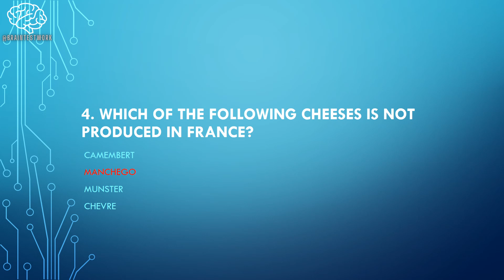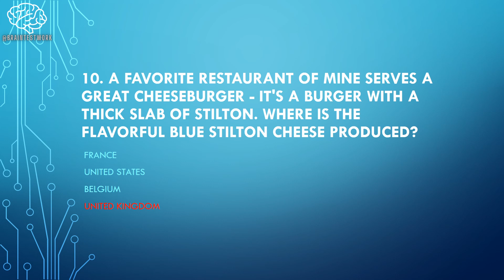(GK-14) |General Knowledge|MCQs|Food|Drink|सामान्य ज्ञान | 基本知识|Общие знания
1. Croque Monsieur

You can get a Croque Monsieur everywhere from the best restaurants to roadside vendor stands; if you add an egg, it becomes a Croque Madame.

2. 12 months

A consortium controls standards of production for Parma ham. Only local Parma pigs can be used, and each step of the production starting with the breeding is overseen and controlled by tight standards. So, you can count on every Parma ham to be consistently delicious!

3. Cows

Perhaps the most famous cheese produced in Normandy is the deliciously runny Camembert.

4. Manchego

Manchego is produced in the La Mancha region of Spain, and gets its name from the breed of sheep from which it is produced. Typically Manchego cheese is aged between 6 months and two years.

5. It must be produced in or around Smithfield, Virginia

Smithfield, Virginia has been producing hams for over two centuries, and the term Genuine Smithfield Ham is protected by Virginia statute.

6. Gruyere

Gruyere cheese is made from cows' milk and is often aged in caves. If you visit the Gruyere region of Switzerland, you can watch this cheese being made. First, the milk is heated to a high temperature. Then, the curds are placed in molds, and pressed with weights to help drying.

The cheese is salted in brine for 8 days, then ripened in open air for two months. At least three months of aging follows.

7. Italy

There are two types of prosciutto - crudo (cured), and cotto (cooked).

8. Chopped pork shoulder with ham added

Spam is produced by the Hormel Food Corporation; each summer, Austin, MN, the town where Hormel's headquarters is located, hosts the Spam Jam, which includes parades that celebrate this ubiquitous food.

9. A cheese lover

I haven't found a term for someone who loves ham sandwiches - perhaps a croque-esseur?

My friend was just showing off his vocabulary - normally I get introduced as a cheesehead.

10. United Kingdom

Stilton is a protected by EU certification; in order to obtain this certification, a number of requirements must be met. For example, it must be produced in one of three counties (Derbyshire, Nottinghamshire or Leicestershire), it must have blue veins radiating from the center, and it must be produced in a cylindrical shape.